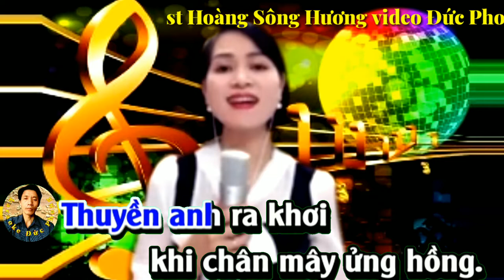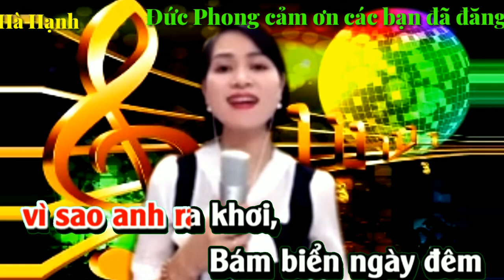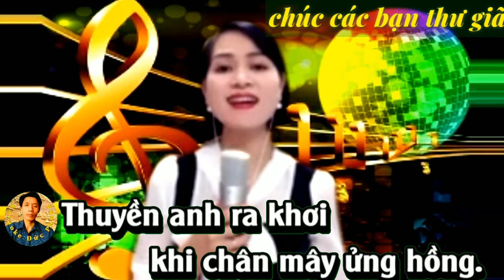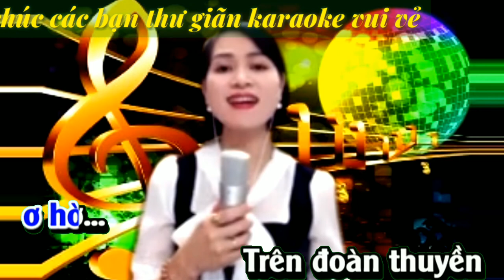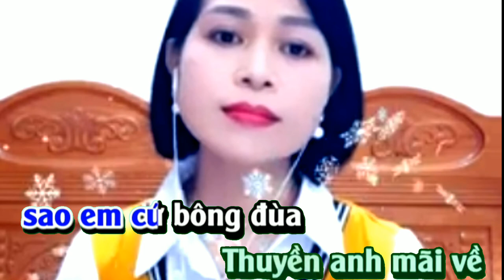Karaoke Tình Ta Biển Bạc đồng xanh (sc) Nguyễn Đức Phong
://youtu.be/VI_2OYaggGI